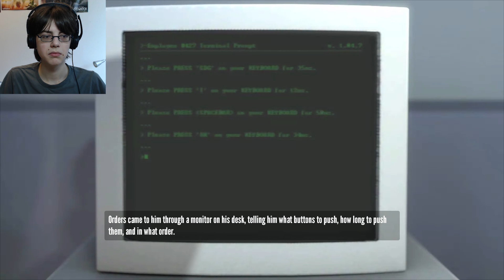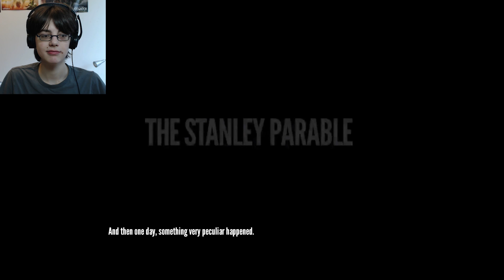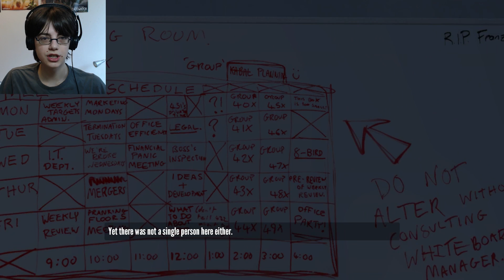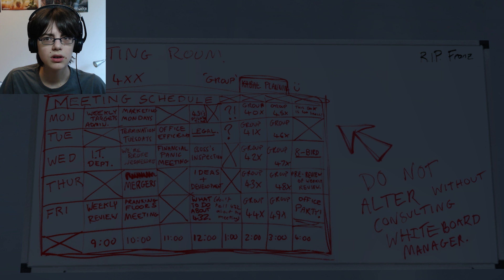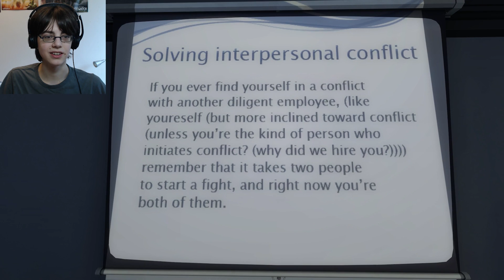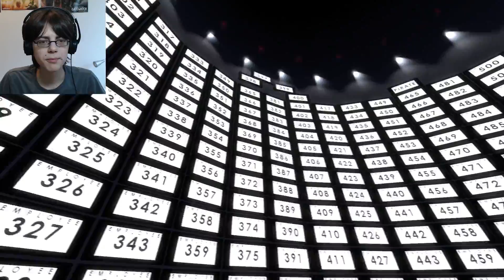BROOM CLOSET ENDING -- The Stanley Parable #1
We must obey our master!